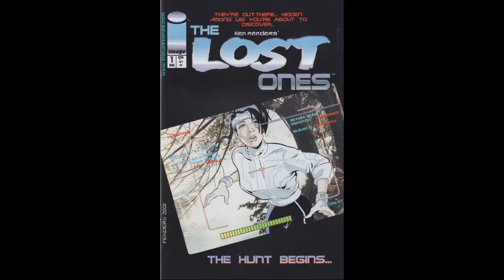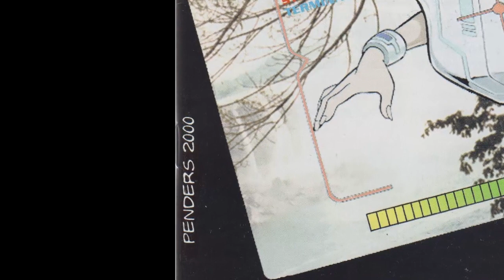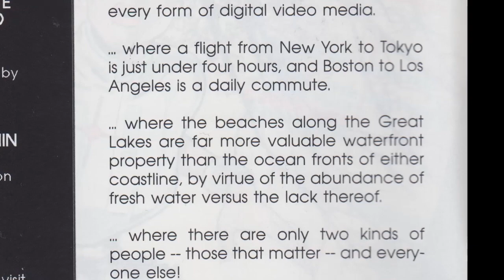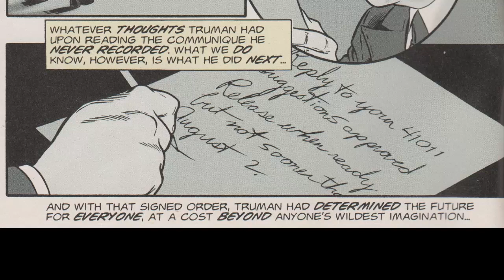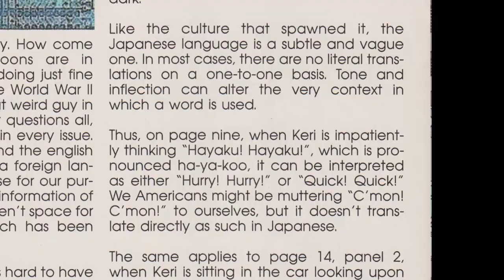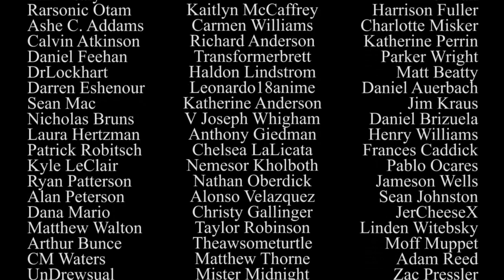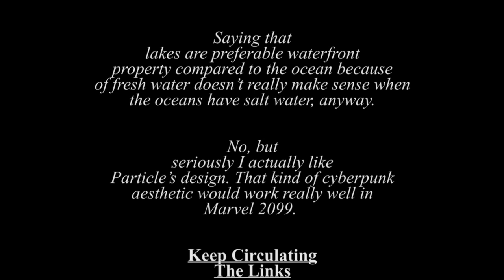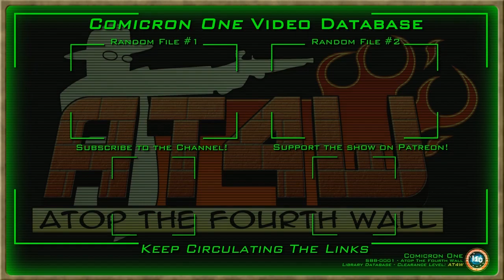Ken Penders' The Lost Ones #1 - Atop the Fourth Wall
Welcome to Atop the Fourth Wall, where bad comics burn.

Originally released September 19th, 2022

ORIGINAL DESCRIPTION: Mostly lost because nobody read it.